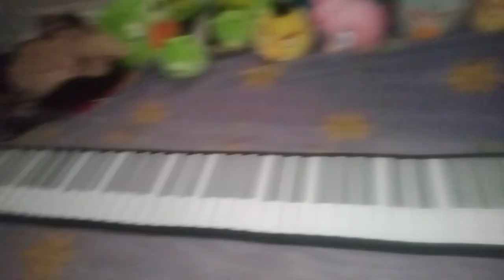Tori no Uta - Air. Opening Theme (Piano Cover)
Edisi perpisahan sebelum alat musik saya ini dijual karena ada keperluan lain.

Donasi seikhlasnya:
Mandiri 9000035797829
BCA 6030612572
A.n. Putra Perwira Pratama